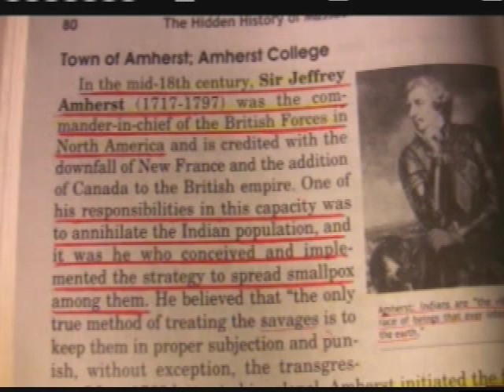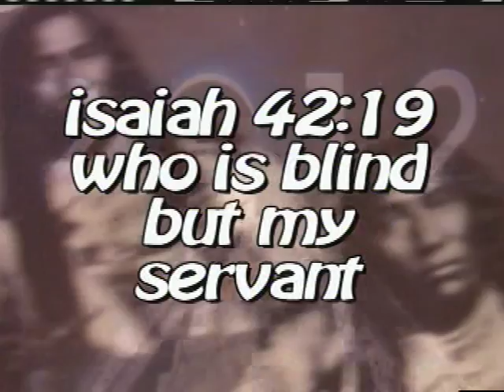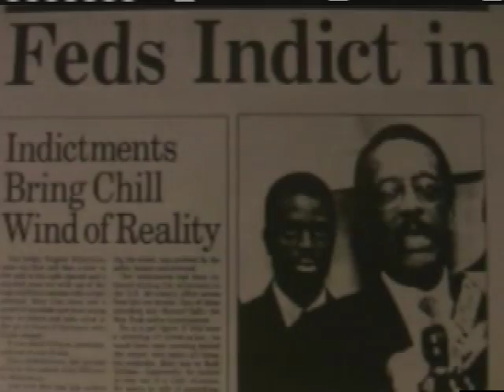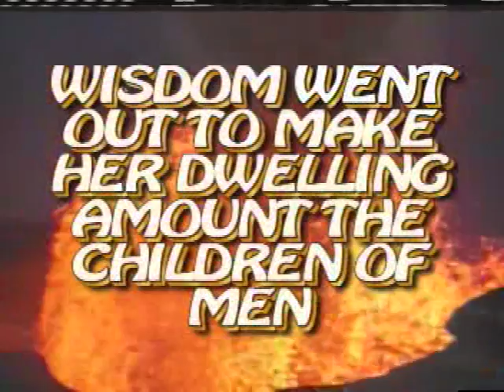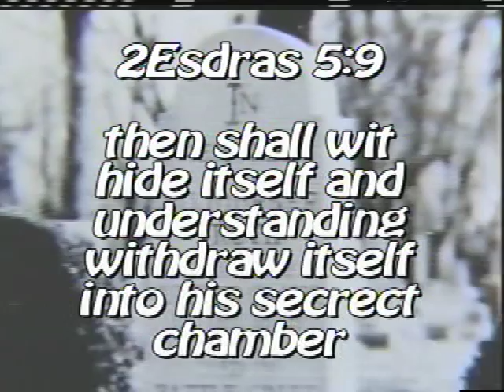ThanksGiving assasination Day Native indians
ThanksGiving so call holiday is a day when our so called
Native American brothers and sisters where murdered ,
we must not forget for those of the love the creator supreme